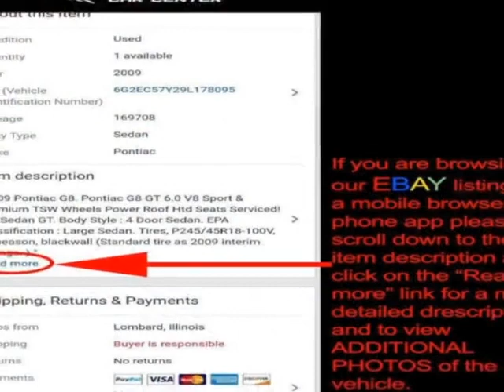2013 Volkswagen Passat - Lombard, IL